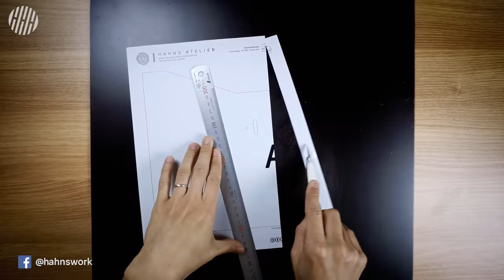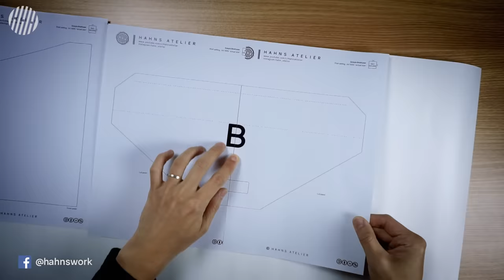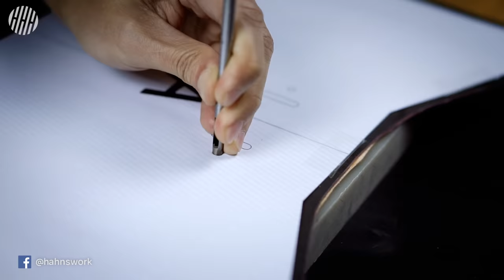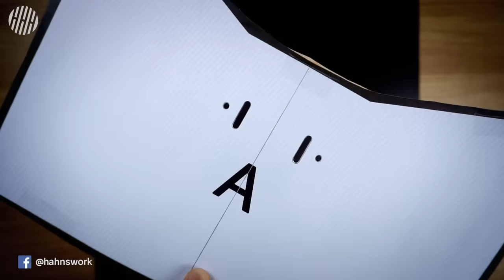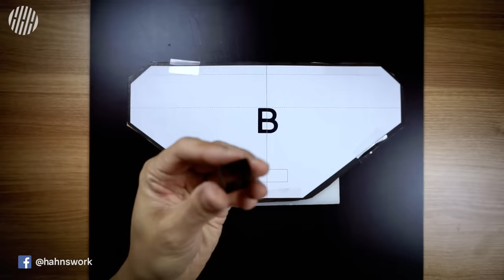Making a handmade briefcase / Leather Crafting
Making a handmade briefcase
You can use the pattern for non-commercial purposes.

► LEATHER: WALPIER Art. Wax Buttero 1.5mm(4oz)